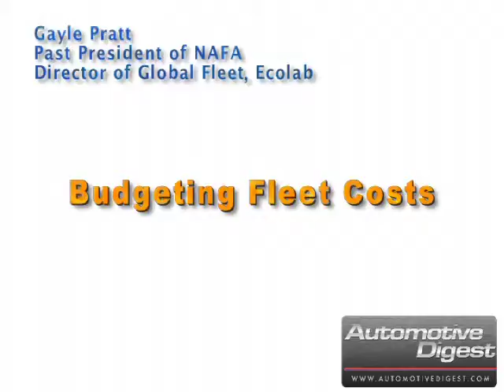AIN 4 2010 NAFA Gayle Pratt VC1